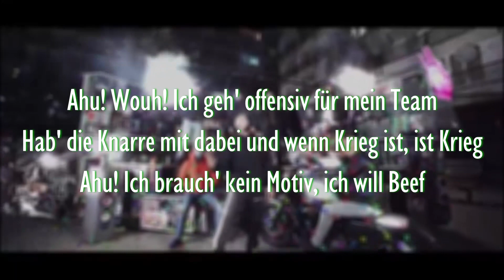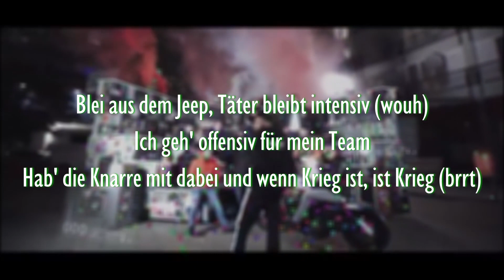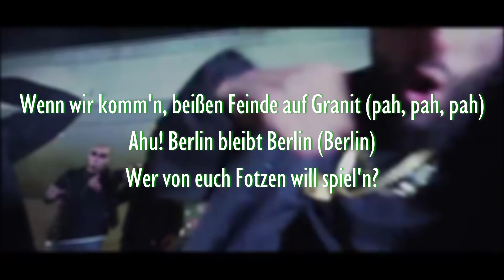KING KHALIL - AHU (Official HQ Lyrics) (Text)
Alle Rechte gehen an den Urheber
Für geschäfliche Anfragen:
Lyrics Quelle🎵
🎶SUPPORTET King Khalil:
Original Video:

“AHU” ist die 3. Singleauskopplung  aus dem Album “KING KONG” von KING KHALIL

Lyrics:

[Songtext zu „AHU“]

[Part 1]
Alle, alle meine Brüder sind am baller auf dein Camp (pah)
Nehm' mir alles, was ich brauche, es gab damals nix geschenkt (nein)
Junge, du kannst dissen, aber niemals meine Gang
Sind wir miteinander fertig, kann man euch nicht mehr erkenn'n (pah, pah, pah)
Kripos bleiben auf der Strecke, es fall'n Schüsse aus dem Van (Van)
Nehm' 'ne Tilidin-Tablette, häng' benebelt im Bordell (wouh)
Kein Gewissen, ziel' auf Masse und vernichte, wen du kennst (pah, pah)
Acht von zehn sind schon gefall'n und zwei Bitches sind am renn'n
Was für Schlüssel? Ich zerspreng', lass' die Gerüchteküche brenn'n
Scheiß auf Kevlar, ziel' auf Kopf, bis der letzte von euch fällt
Keine Stickys, fette Jibbits im Hotel (im Hotel)
Wir tinken Whiskey, gib ihr Sippi, was für Gucci und Chanel?
Wir sind anders, nicht wie du, zieh' die Pumpgun für mein Ruf
Team Kuku, wir sind Macher und die Kahbas gucken zu
Egal, bei welchem Anlass, ich erweiter' den Konsum
Wenn ich will, tanzen Gangsterrapper Samba in der Booth

[Hook]
Ahu! Wouh! Ich geh' offensiv für mein Team
Hab' die Knarre mit dabei und wenn Krieg ist, ist Krieg
Ahu! Ich brauch' kein Motiv, ich will Beef
Wenn wir komm'n, beißen Feinde auf Granit (pah, pah, pah)
Ahu! Berlin bleibt Berlin (Berlin)
Wer von euch Fotzen will spiel'n?
Ahu! (Wer?) Okay, kommt, lasst uns spiel'n
Ahu! (Kommt!) Ahu!

[Part 2]
Ich mach' Batzen, lila Flous, Dicka, alles wieder gut (wouh)
Bunker' Kapseln in mein'n Valentino-Schuh'n (ja)
Lak, ich spuck' auf euren Ruf (cha-pfuh)
Hab' mit Hunden nichts zu tun (nein)
Du willst chill'n in meinem Block, doch mit uns bist du nicht cool (wouh)
Ich mach' wieder gute kafa klar, Jacke ist von Kanada (ah)
Schwarze Katana, du gibst Gas wie Yamaha (brumm, brumm)
Wir roll'n, so wie Coffee Shops
BMW, M-Paket, ohne Boxenstopp (ja, Habub)
Ich hab' gute, du kannst kosten komm'n
Und auf deine Kosten komm'n oder du wirst hops genomm'n (hahaha)
Berlin bleibt Berlin
Blei aus dem Jeep, Täter bleibt intensiv (wouh)
Ich geh' offensiv für mein Team
Hab' die Knarre mit dabei und wenn Krieg ist, ist Krieg (brrt)
Erst dachtest du, Beef ist ein Spiel
Bis du kamst und dann sahst und dann fliehst

[Hook]
Ahu! (Kommt!) Ahu!
Alle Rechte an diesem Lied gehen an das Label, dieser Kanal dient lediglich dazu die promoten und sie als Lyrics Video wiederzugeben